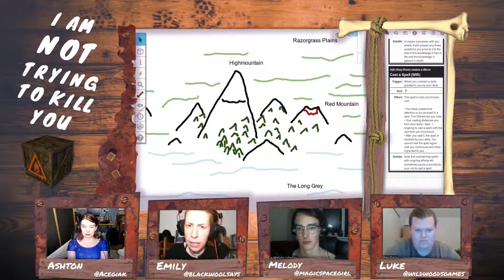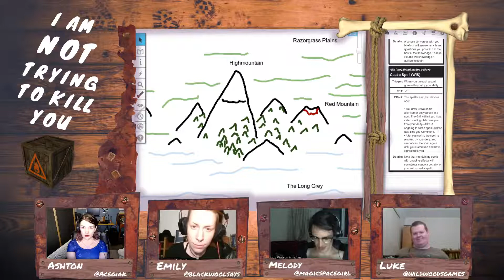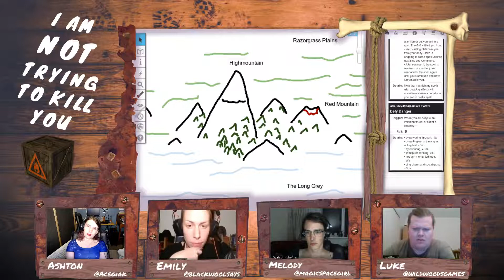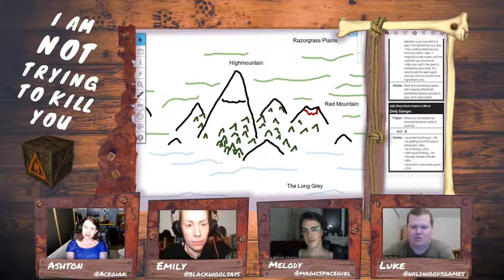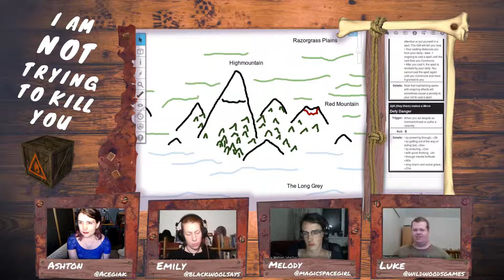Ashton's Birthday Megastream! Dungeon World part 3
Dungeon World for Ashton's Birthday Megastream with @blackwoolsays, @magicspacegirl, and @wildwoodsgames